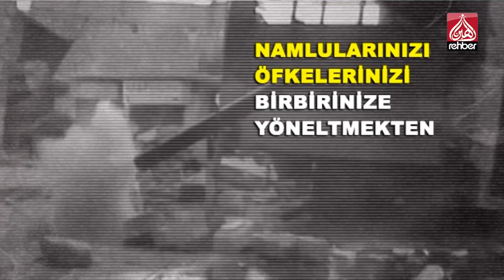Vahdet - Zekeriya Yapıcıoğlu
HÜDA PAR Genel Başkanı Zekeriya Yapıcıoğlu'nun vahdet açıklaması

Bismillahirrahmanirahim...

Uydu               :  Türksat 3A
Frekans          :  12685
Polerizasyon :  V(Vertical-Dikey)
Sembol           :  30.000